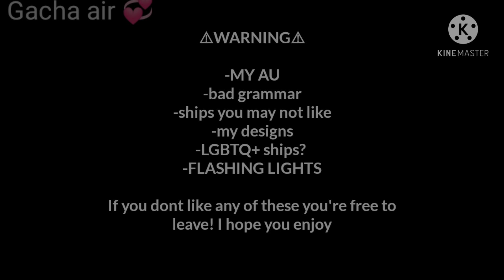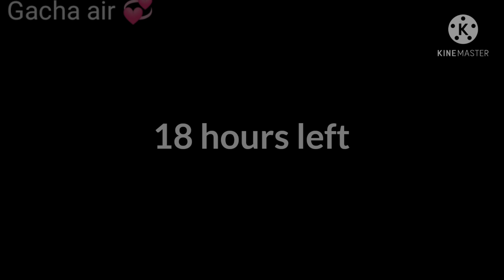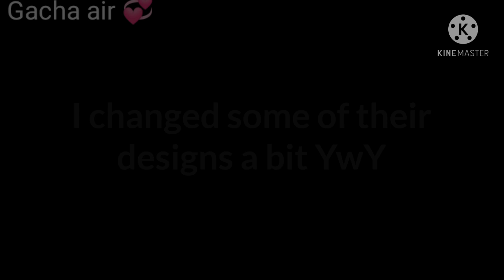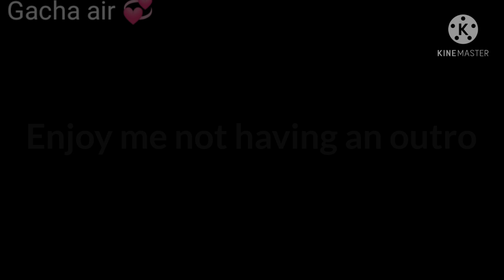Aftons stuck in a room for 24h//kinda new AU//+Terrence//REMAKE//part 1